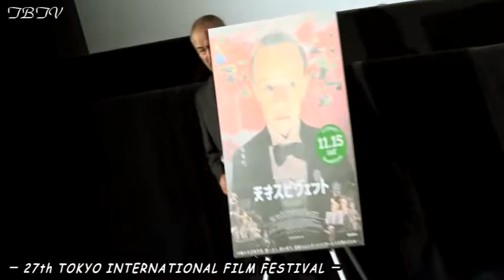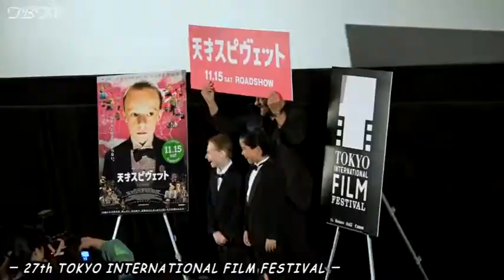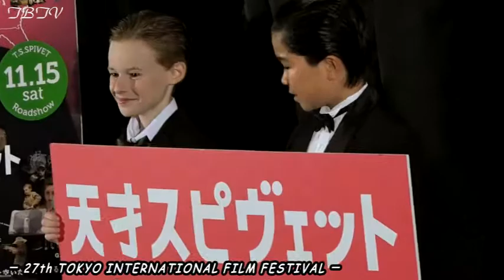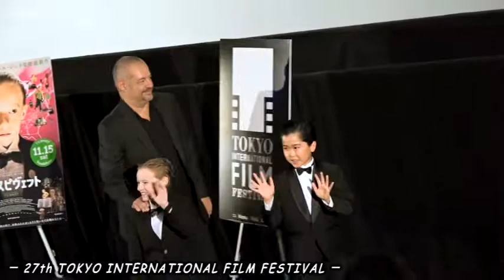「天才スピヴェット」 舞台挨拶／後編 ヌンチャク男vsけん玉男...〆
– FILMARTO - GAUMONT - FRANCE 2 CINÉMA